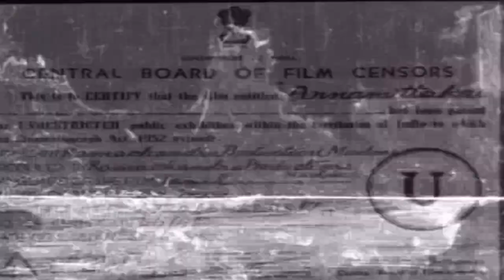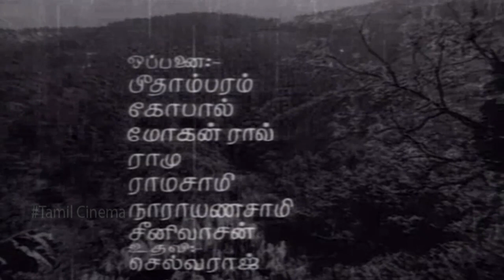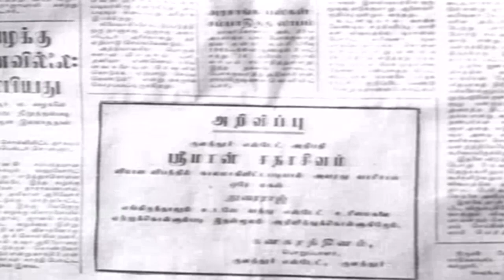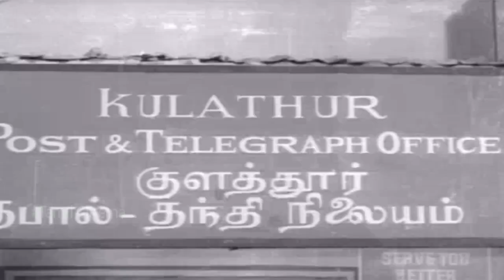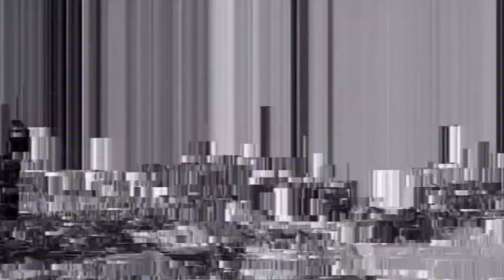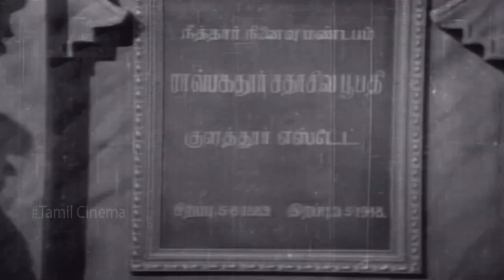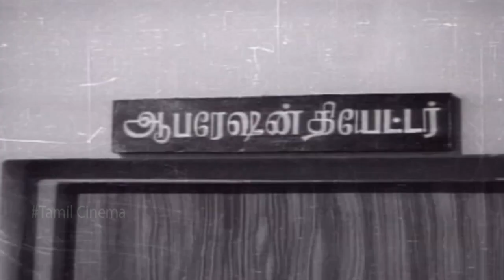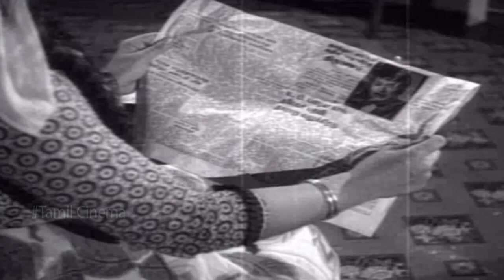Annamitta Kai Superhit Movie || Tamil Classic Movie || M.G.Ramachandran , Jayalalitha , Bharathi